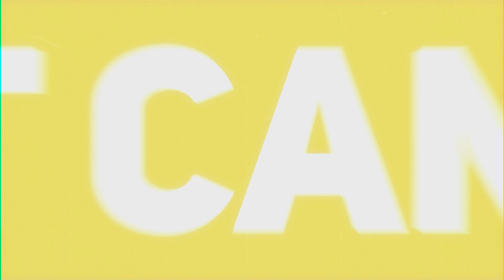Module 5: Fractures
Welcome to Module 5 of Vet Candy's Master Course in Surgery.  This program focuses on reinforcing the essentials of veterinary surgery and includes expert tips from Dr. Philippa Pavia, board-certified veterinary surgeon, and is RACE and NYS-approved for veterinary continuing education. The master course is free, courtesy of PRN Pharmacal, and can be accessed 24/7 on Vet Candy’s

Fractures:
How to describe a fracture
Types of fractures
Treatment indicated

CONTINUING EDUCATION INFORMATION:

This program is approved by AAVSB RACE and New York State for veterinary professional CE credit (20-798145).

To get your CE credits:
1. Watch all eight modules
3. Save your certificate

This modular program (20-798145) is approved by the AAVSB RACE and the State of New York for a total of 6.5 CE Credits, with a maximum of 6.5 CE Credits being available to any individual veterinarian or veterinary technician. This RACE approval is for the subject matter category of medical using the delivery method of digital/anytime. This approval is valid in jurisdictions which recognize AAVSB RACE; however, participants are responsible for ascertaining each board's CE requirements. Expires August 16, 2023.